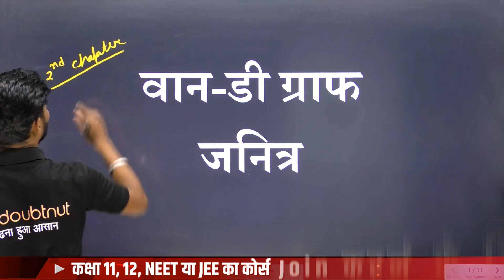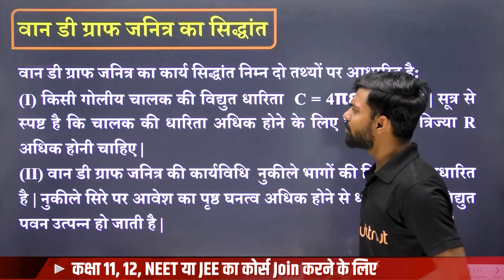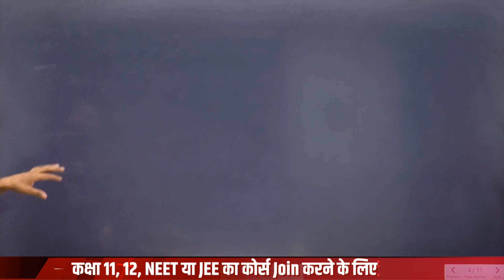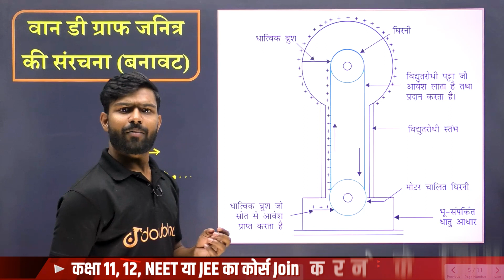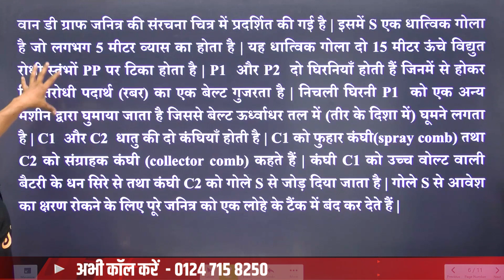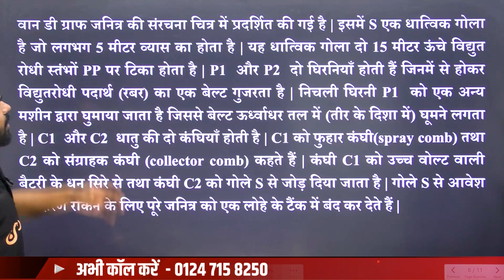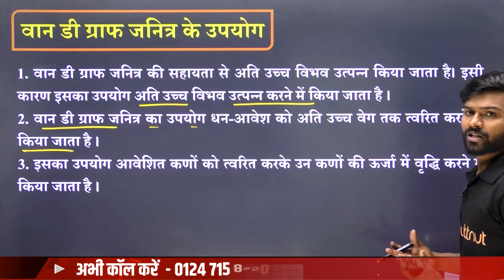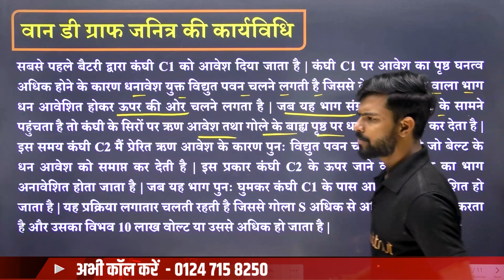Class 12 Physics | वान-डी ग्राफ जनित्र | Van De Graaff Generator Explained in Hindi |Session 2023-24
👉Class 11th - 12th | JEE - NEET | Batch Join करने के लिए अभी कॉल करें 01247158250 या पर WhatsApp करें

▶ Join Our Telegram Channel for Class PDF and other Important Information

Class 12 Physics | वान-डी ग्राफ जनित्र | Van De Graaff Generator Explained in Hindi | Session 2023-24 | Vipin Sir Physics

class 12,
वान-डी ग्राफ जनित्र,
class 12 वान-डी ग्राफ जनित्र,
वान-डी ग्राफ जनित्र class 12,
वान डी ग्राफ जनित्र की रचना एवं कार्यविधि समझाइए,